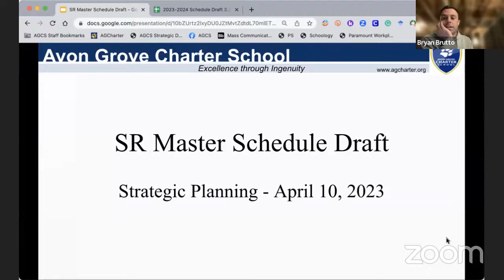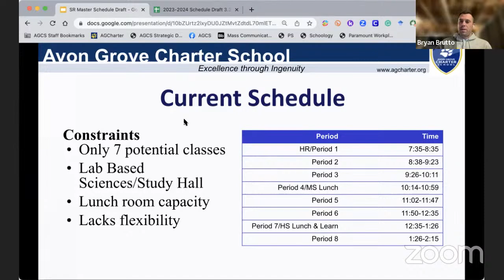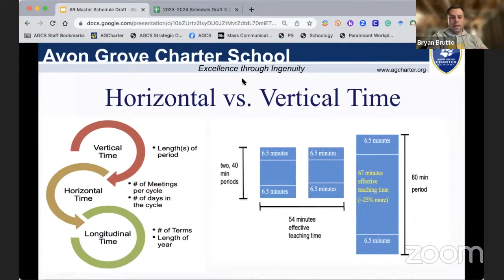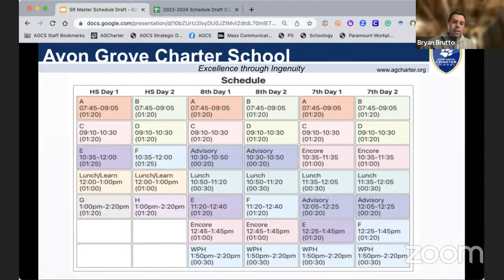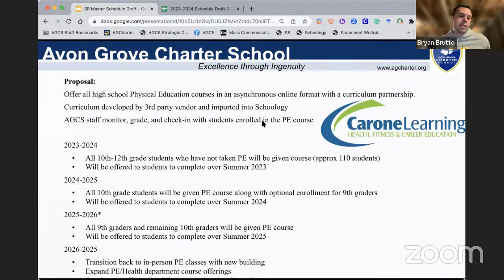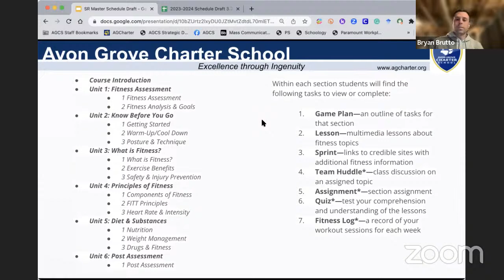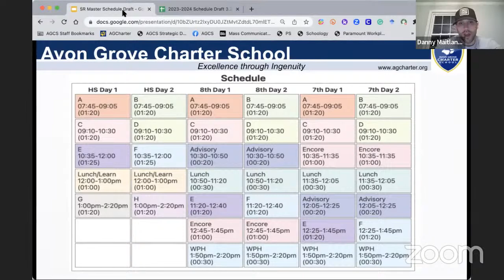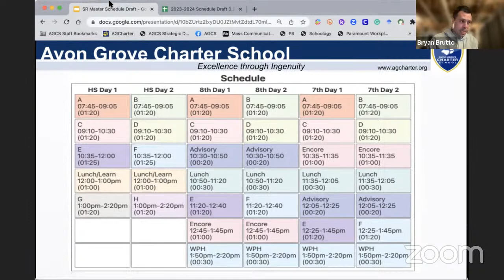AGCS Strategic Planning Committee